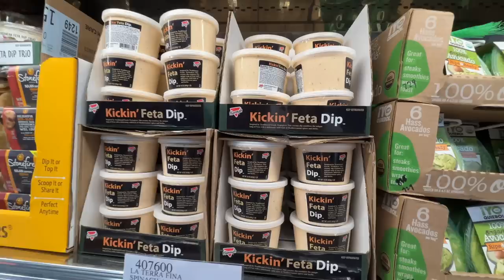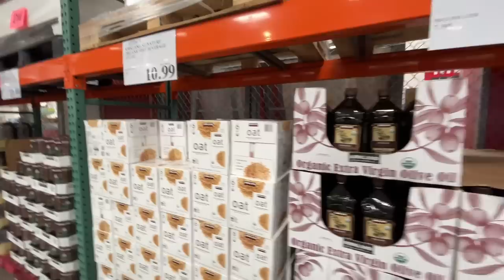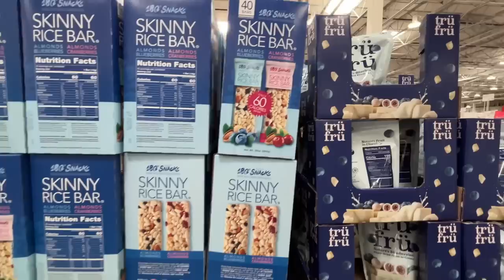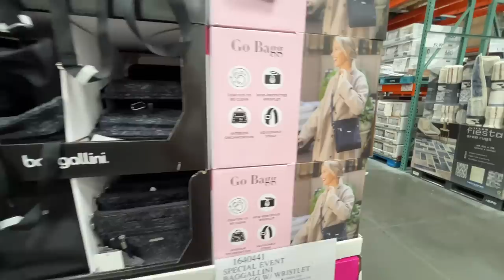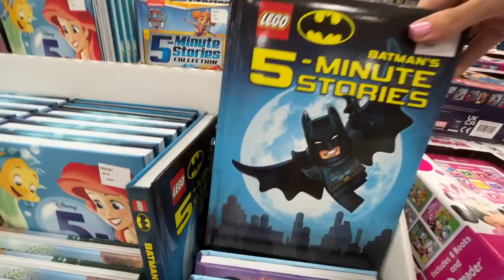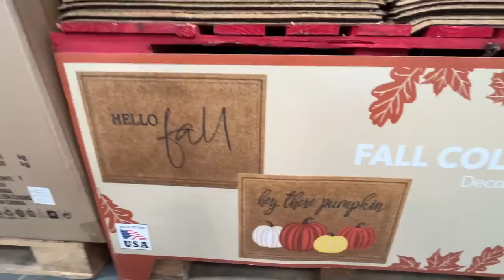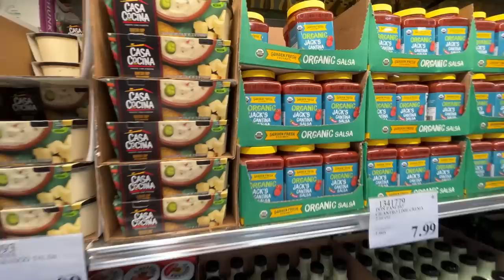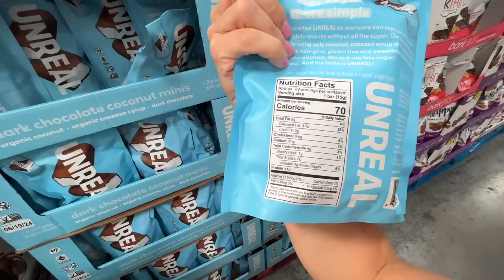Costco Doesn't Know What Is Going On! Back To School / Pre- Fall Costco Shop With Me! All New Stuff!